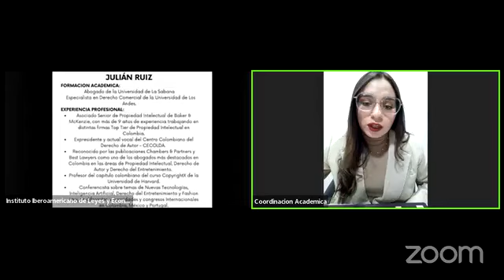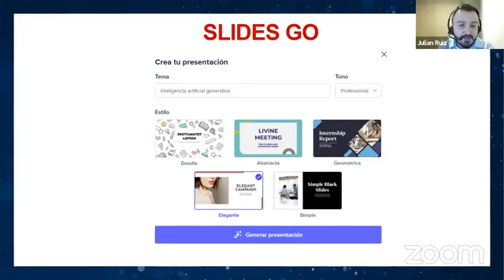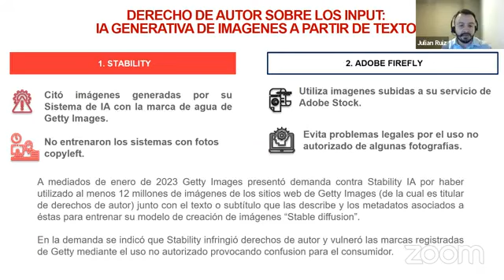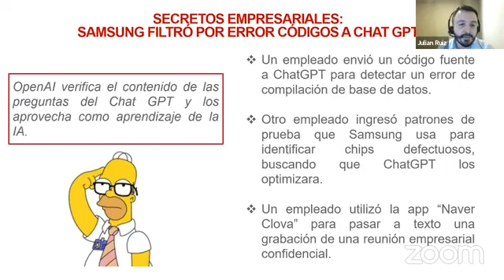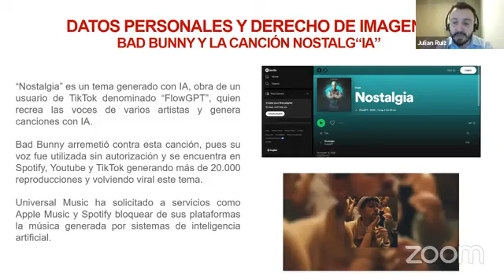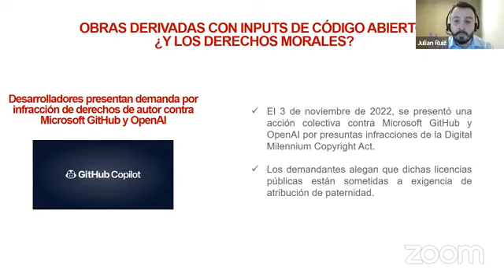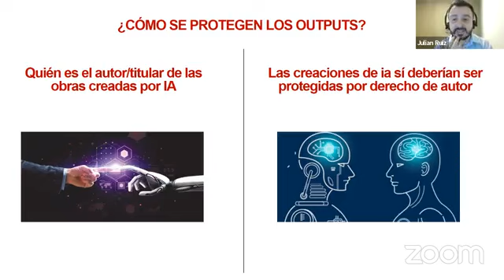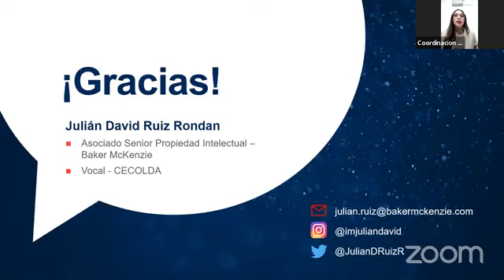DERECHOS DE AUTOR EN LAS CREACIONES DE INTELIGENCIA ARTIFICIAL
Pontente: Julián David Ruiz Rondan